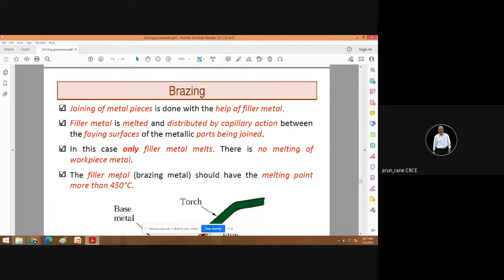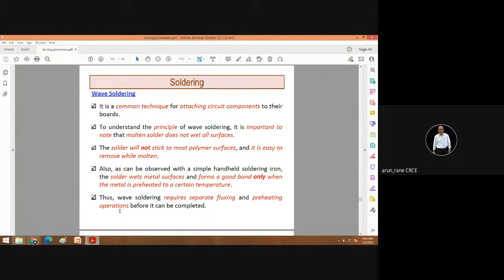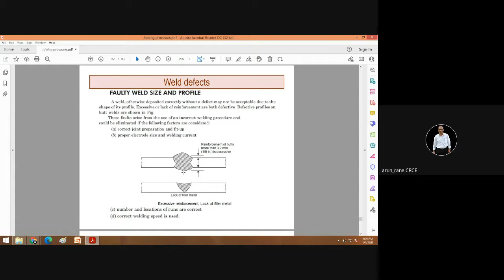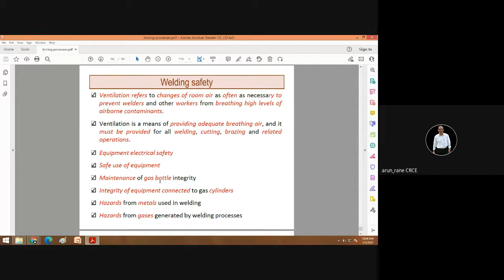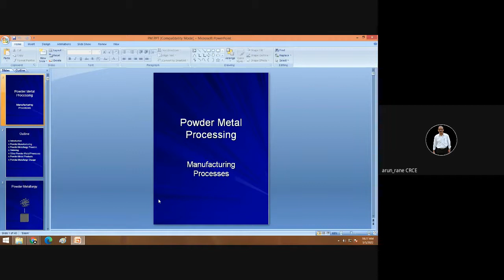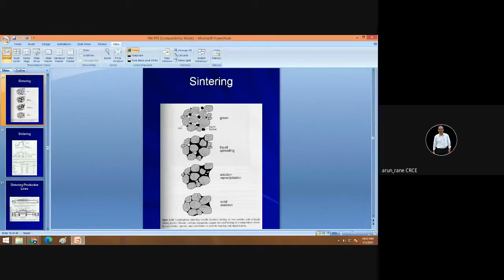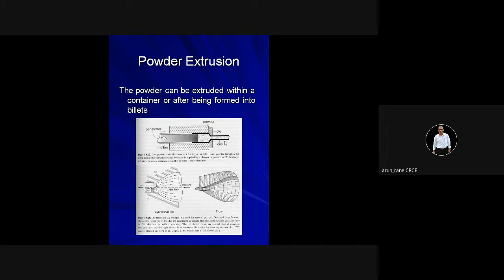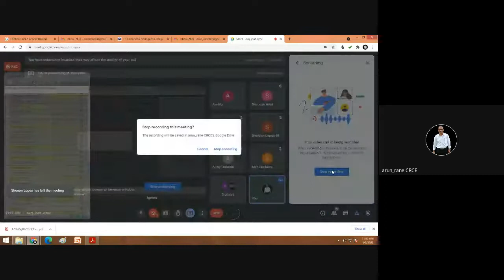Production Processes Lecture 11 & 12 Joining Processes – Part 2 2022 01 04 at 19 55 GMT 8